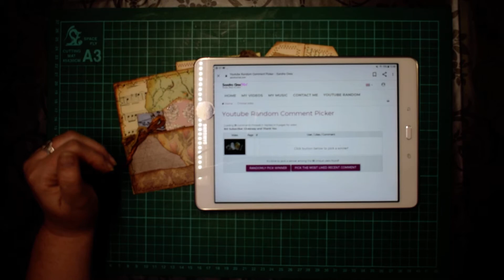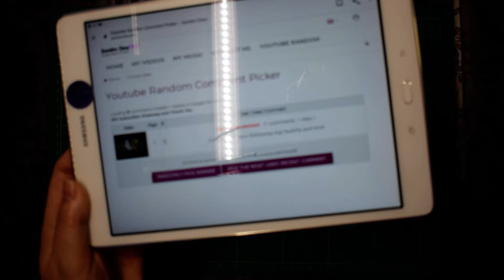100 Subscriber Giveaway Draw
Hi All,
sorry this is a little later than promised. Good luck to all.